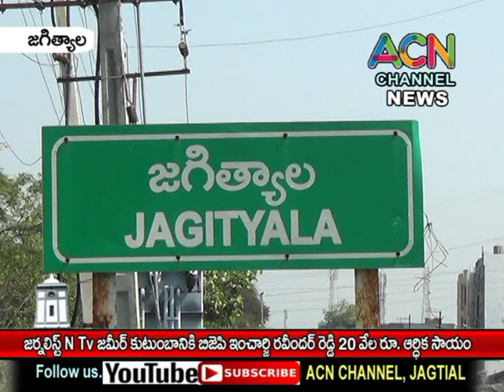జగిత్యాల N Tv జర్నలిస్ట్ జమీర్ కుటుంబానికి బిజేపి ఇంఛార్జి రవీందర్ రెడ్డి ₹ 20వేల ఆర్థిక సాయం